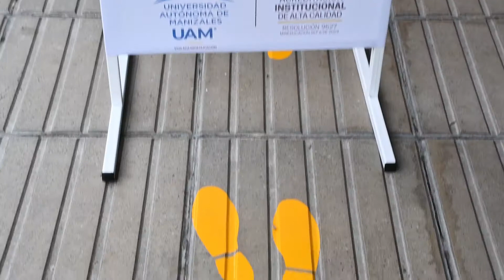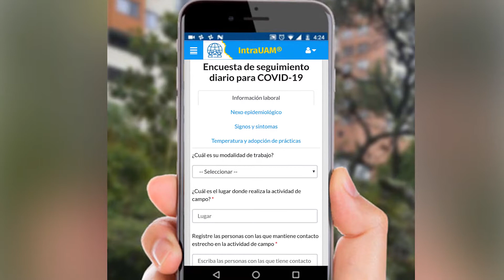Prácticas de Laboratorio UAM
Estamos listos para iniciar las prácticas de laboratorio, para esto hemos desarrollado protocolos, transformamos espacios y adquirimos nueva tecnología.